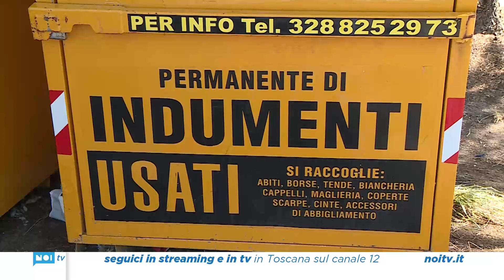Via i cassonetti gialli, gli indumenti usati potranno essere portati solo nei centri di raccolta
A Lucca cambia il servizio di raccolta degli indumenti usati. Stop ai cassonetti sparsi sul territorio comunale, troppe volte purtroppo diventati luogo di sporcizia e degrado. Gli indumenti potranno essere conferiti solo nei centri comunali di raccolta e nella sede di Sistema Ambiente.

NoiTv